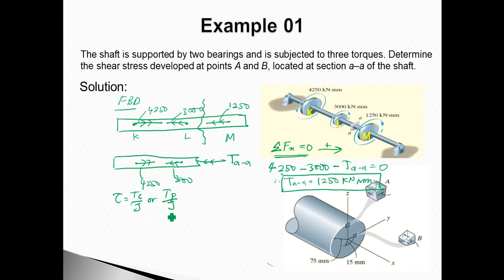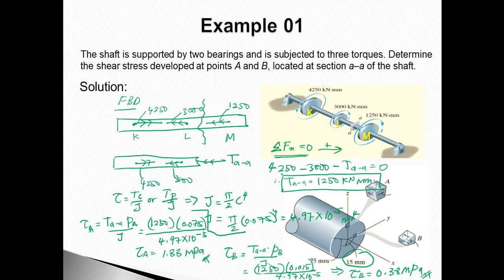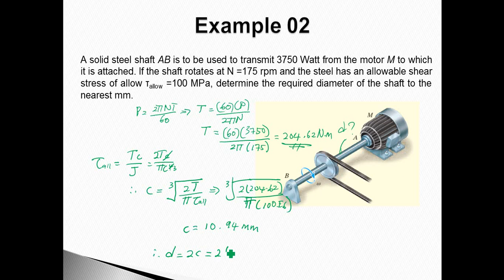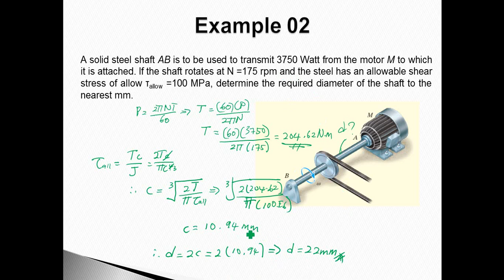Part 03: Example 01 and 02 - Shear stress due to torque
Example 01 and 02: Shear stress due to torque - Part 03
Reference and Courtesy:
Some pictures presented in this video are from the courtesy of books:
1. Mechanics of Materials by R.C. Hibbeler
2. Mechanics of Materials by Ferdinand P. Beer.